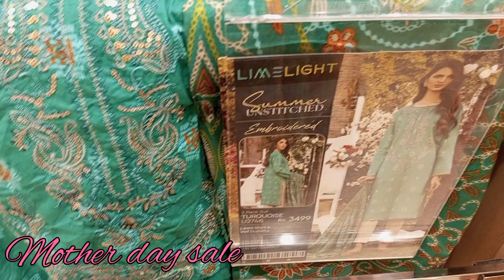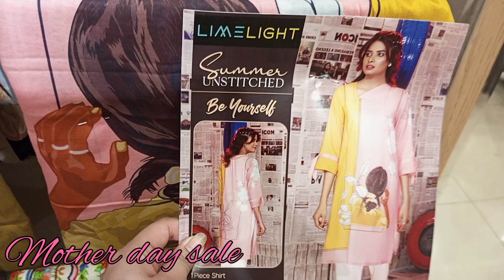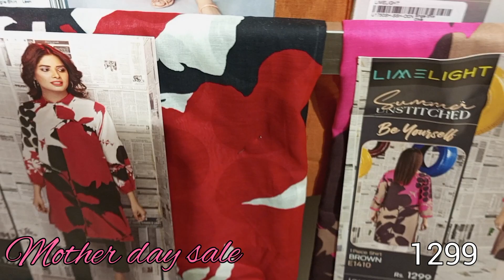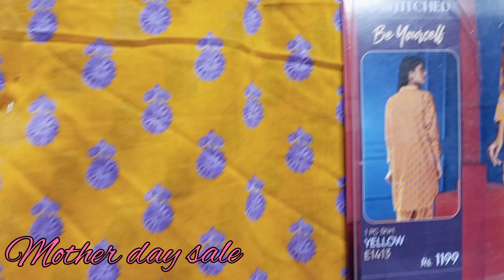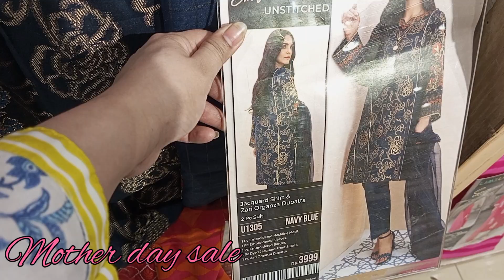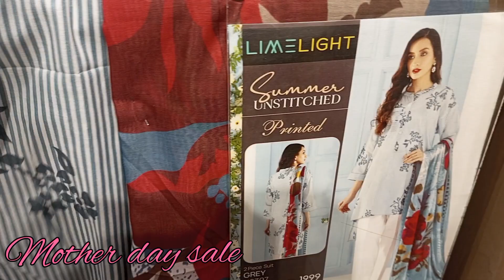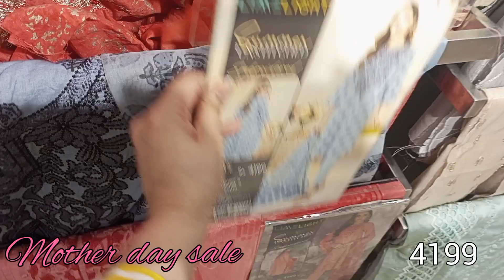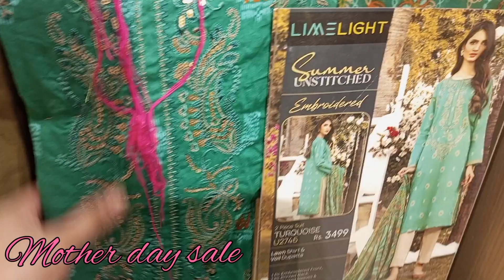Lime Light Mother Day Sale April 29, 2023||Today sale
Limelight unstich lawn sale
Limelight summer collection sale
Limelight new collection sale
Limelight mother day sale